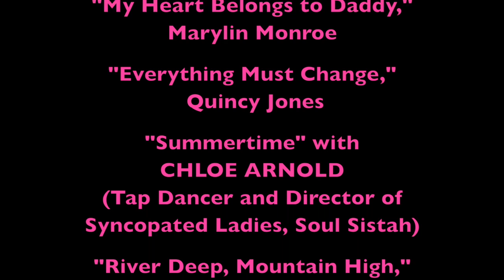Daniella, Danielle Hobbs, at THE HOUSE OF BLUES SUNSET Foundation Room Summer 2012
This video is about Daniella Hobbs at THE HOUSE OF BLUES SUNSET Foundation Room Summer 2012 Daniella Perfoms
House of Blues SUNSET:
Foundation Room
FATHER'S DAY SHOW 2012

"My Heart Belongs to Daddy,"
Marylin Monroe

"Everything Must Change,"
Quincy Jones

"Summertime" with
CHLOE ARNOLD (Tap Dancer and Director of Syncopated Ladies, Soul Sistah)

"River Deep, Mountain High,"
Burleque Dancers:
Anita Parks and Cindy Marinangel